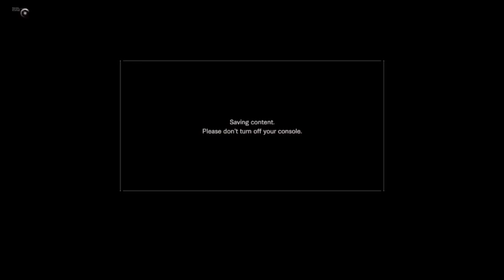I finally killed him! (Resident evil 7 walkthrough part 4)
About time...